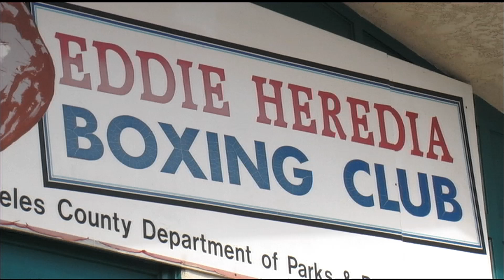Countdown to Born and Bred (5 of 15): Sights and Sounds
Another Saturday at the Eddie Herredia Boxing Gym.

WARNER BROTHERS presents:

BORN AND BRED

Watch now as a Video On Demand on these services:
PS3, XBOX Live, Time Warner Cable, AT&T, Comcast, Verizon, DirectTV

If you like it, spread the news and tell your friends!